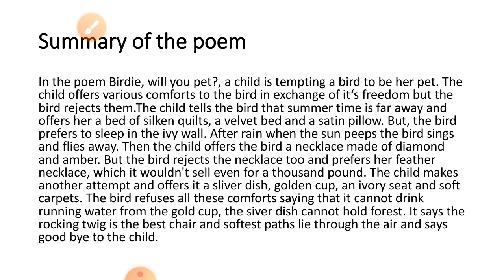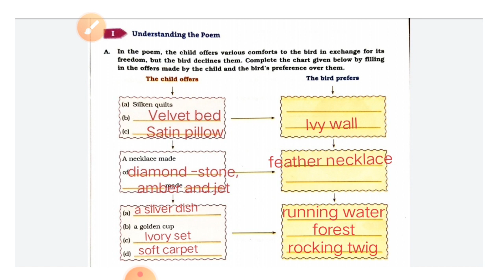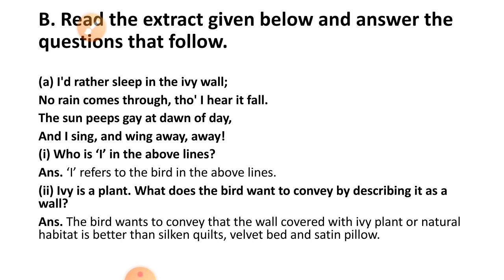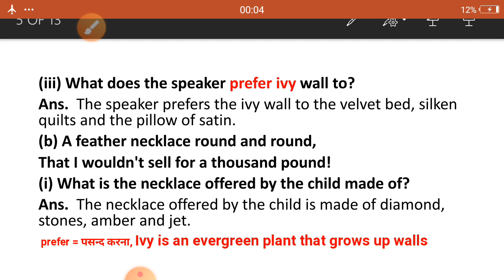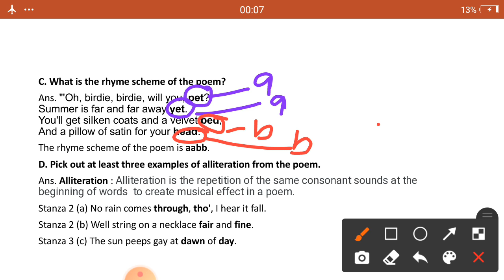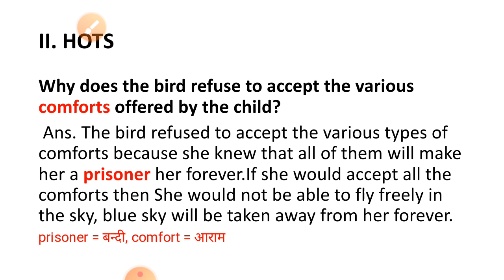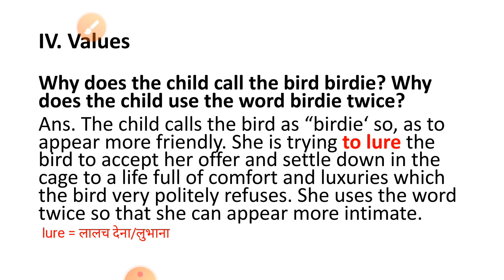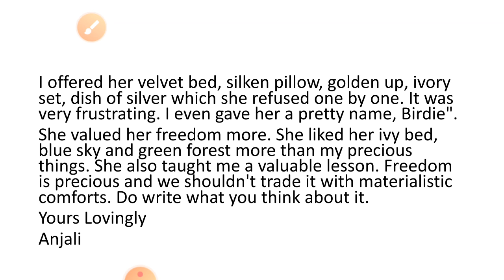Birdie will you pet | Chapter 2 | Literature | DAV Board | Class 7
This video is the solution for the students of Class 7 DAV Board where following items are discussed in Hindi
Question and answer of Birdie will you pet | Chapter 2 | Literature | DAV Board | Class 7
Hots of Birdie will you pet | Chapter 2 | Literature | DAV Board | Class 7
Life skills Birdie will you pet | Chapter 2 | Literature | DAV Board | Class 7
writing Skills Birdie will you pet | Chapter 2 | Literature | DAV Board | Class 7

This video is students oriented and efforts are made to stimulate students thinking skills.